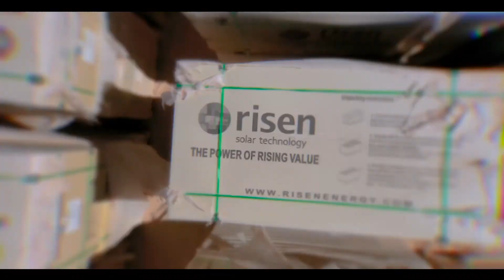Video Energía Solar ☀️ Campos del Sol ☀️ Registro documental 🎬avance obra construcción Atacama Chile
Video realizado por AD audiovisual para Enel Green Power - registro de planta fotovoltaica colosal "Campos del Sol" en el desierto de Atacama Chile.

"La energía renovable y sustentable es el nuevo motor que mueve nuestra civilización"

(todos los derechos de estas imágenes estan reservados y son propiedad de enel)